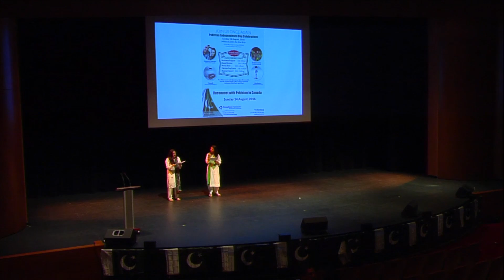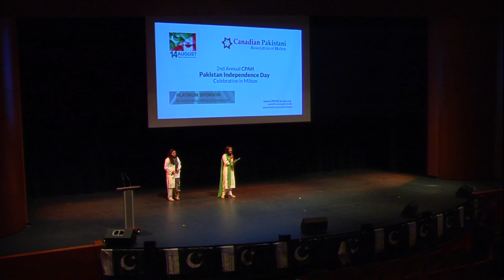MC Announcement Series Movie CPAH Pakistan Independence Day by Niba Usman and Hiba Naqvi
Announcement of Movie at CPAH Pakistan Independence Day celebration event (14th August) in Milton by Niba Usman and Hiba Naqvi